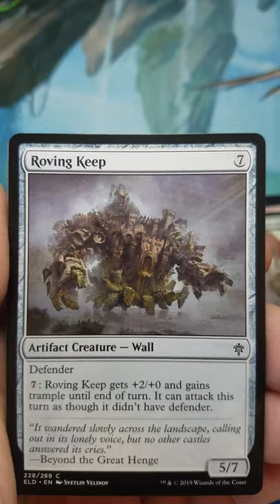Crazy Uncommon? - Throne of Eldraine Booster Pack Opening 48 Magic: The Gathering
In today's Cothern Cards pack opening I crack a Magic: The Gathering Throne of Eldraine draft booster pack.

I stream pack openings live on Mondays and Thursday at 8:30 PM Eastern.